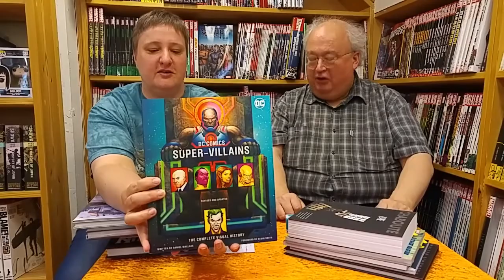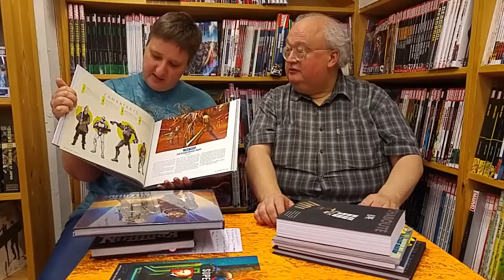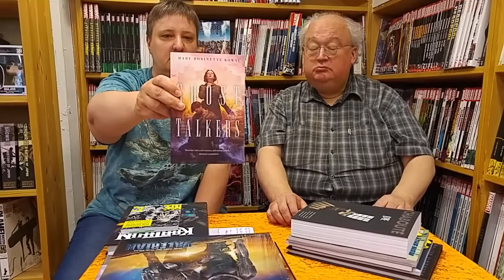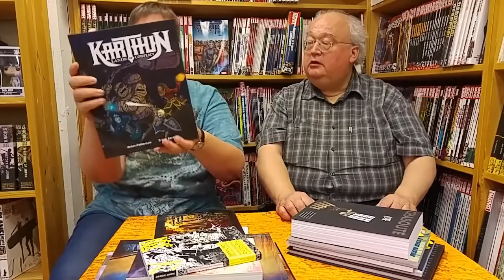Fantask Podcast 26/07-17: SW: On the Front Lines, Valerian: Art of the Movie, Ragnarok HC 2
Så er sommerferien slut og vi er igenklar med ugentlige video'er om sjove og interssante nyheder.